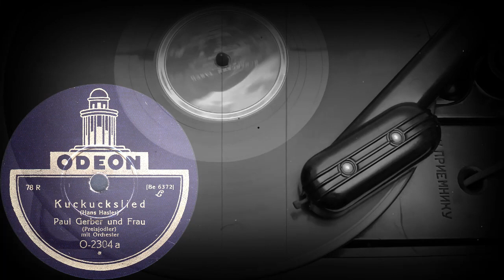Kuckuckslied - Paul Geber und Frau mit Orchester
Песня кукушки (Ханс Хаслер), Пауль Гебер и жена (Прейсйодлер) с оркестром
Спасибо за перевод Alina Greg

Kuckuckslied
(Hans Hasler)
Paul Geber und Frau
(Preisjodler)
mit Orchester

ODEON (Германия) электрозапись 1927 год
Выходные данные: O-2304a [Be 6372]
Гравировка: Be 6372 (W)
Кривая воспроизведения Audacity: Western Electric 2.1.2
Оцифровка грампластинки 78 об/мин формат Гранд (25 см)